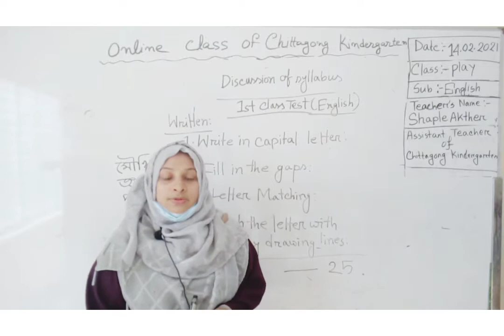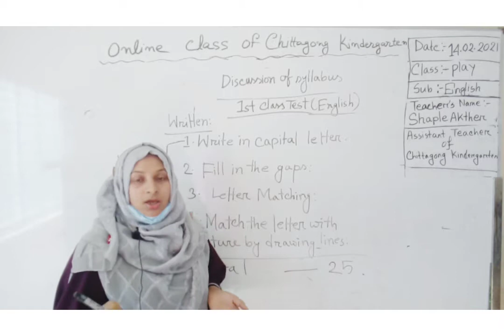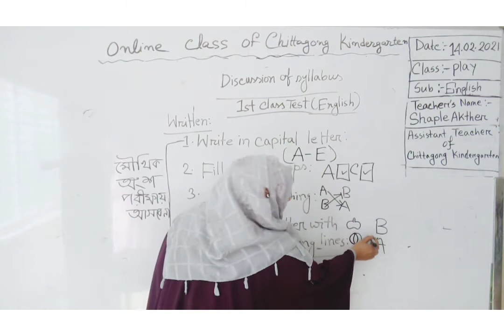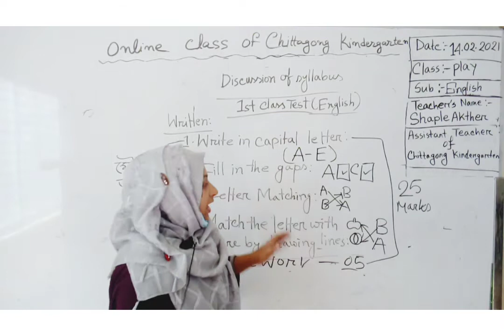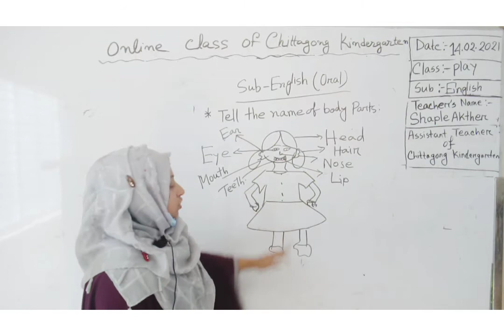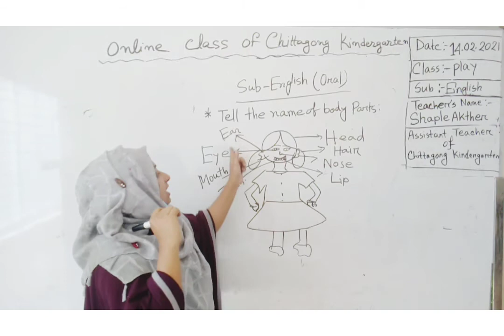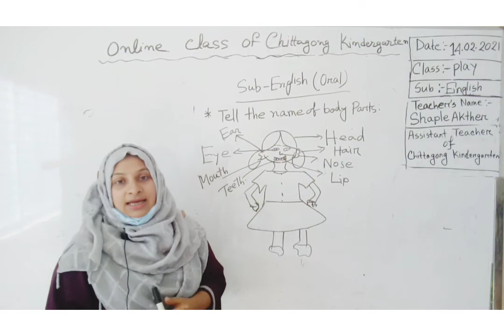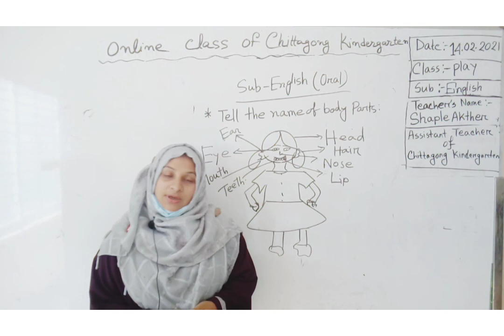14 February' 2021 Class Play English